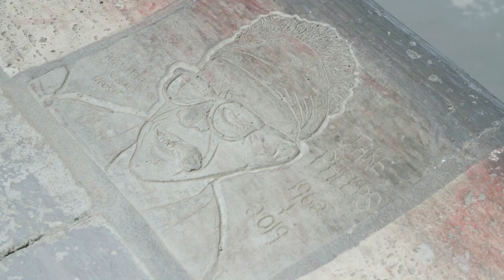SoMa West, Treasure Island DIY & Blue Plate Kitchen! Screaming Vlog 54 | Santa Cruz Skateboards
Screaming Vlog 54 begins at Treasure Island DIY Skatepark in SF with Jake Wooten and Kevin Braun getting the legs loose for a big day in the bay. To keep things rolling, we head over to SoMa Skatepark to link up with Knibbs and get a few clips before meeting Mr. Cory Obenour of Blue Plate! You saw us whippin in the kitchen, now see the behind the scenes clips that didn’t make the cut of our cooking show! You definitely WON’T want to miss this one! Where should we go next week?

Follow Blue Plate on Instagram!
Follow Jake on Instagram!
Follow Kevin on Instagram!
Follow Knibbs on Instagram!
Filmed by Joe Perrin & Trevar Cushing!
Follow Joe on Instagram!
Edited by Trevar Cushing!
Follow Trevar on Instagram!

Check us out on TikTok!
Try our SCREAMING HAND Filter on Instagram!
Follow Santa Cruz Skateboards on Instagram!
Follow Santa Cruz on Twitter!
'Like' Santa Cruz Skateboards on Facebook!